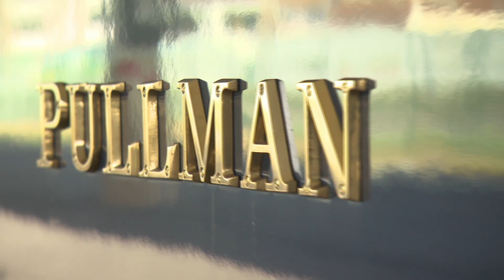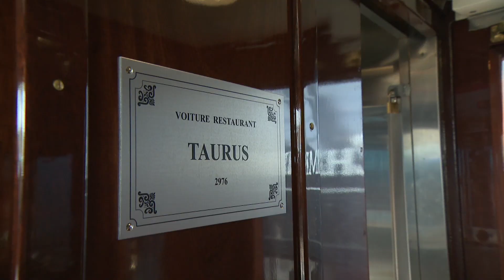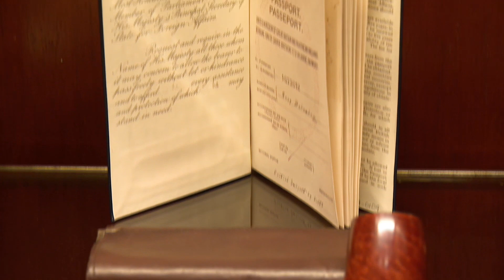VIAJANDO NO VERDADEIRO EXPRESSO DO ORIENTE - A Boa do Fim de Semana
Bonjour, fãs de Agatha Christie! Nossa querida Bruna Scot foi até Paris conhecer o verdadeiro Expresso do Oriente, que inspirou o livro de 1934, um dos maiores sucessos da consagrada autora. Será que Hercule Poirot apareceu por lá? Dá um play e não deixe de deixar sua opinião sobre o filme!